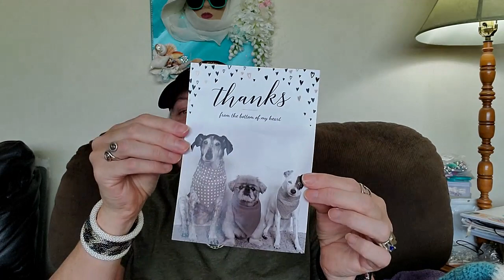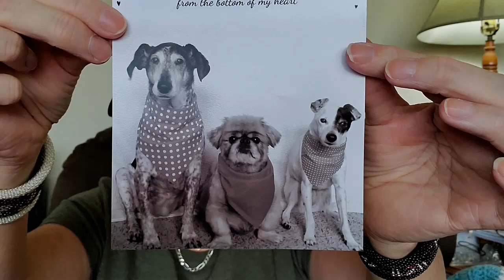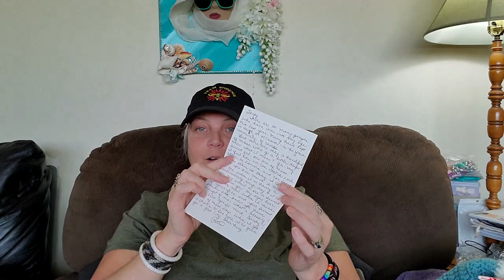Happy Mail and lots of tears